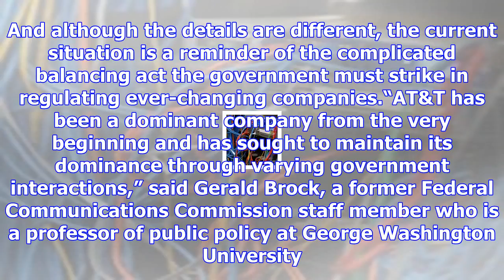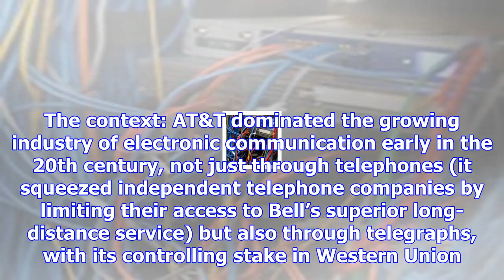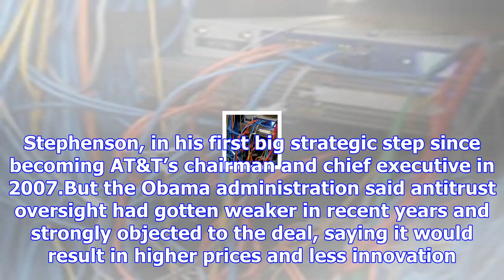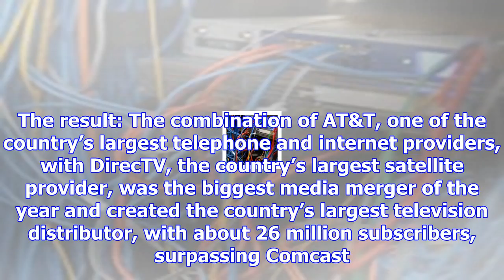At&t’s run-ins with the government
AT&T, one of the world’s largest telecommunications companies, figures prominently in the annals of ...